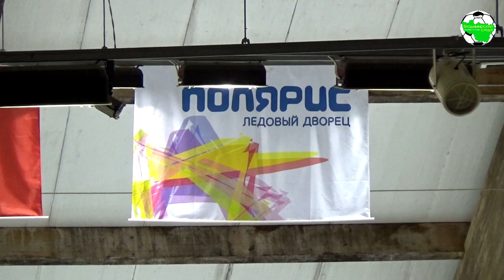НХЛ 18+ | ХК Владимир - Рекорд | 2 игра | Голы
Ночная Хоккейная Лига. Владимирская область. Лига Надежды 18+ г.Владимир, ЛД "Полярис", сезон 2019/2020

ХК Владимир 3-8 Рекорд (Александров)